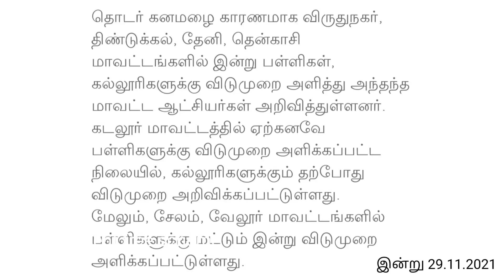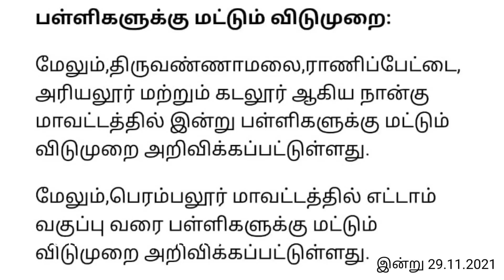இன்று 29.11.2021 விடுமுறை அறிவிப்பு மிக கனமழை எச்சரிக்கை | Leave Holiday News Tamil